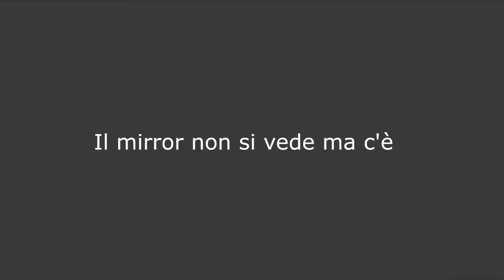ASSODIDENARI FA PRODUCT PLACEMENT DI NARUTO!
TITOLO ULTRA CLICKBAITTT!!1!!1!
La qualità video non è delle migliori perchè capitemi, l'ho fatto in una mezz'oretta scarsa :)
Ebbene il video fresco fresco di AssoDiDenari mi ha fatto ricordare una OST di Naruto (che mi ci è voluto 15 min per riconoscerla).
Quindi questa è la prova che Asso fa pubblicità occulta a Naruto, DISISCRIVETEVIII!11!11!!11 PRODUCT PLACEMENT!11!! VENDUTOOH!1!!